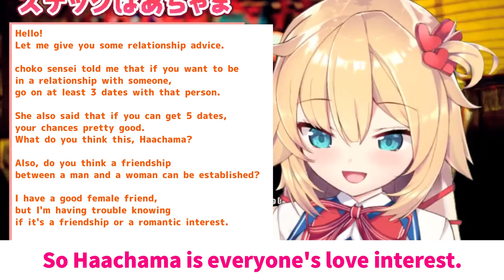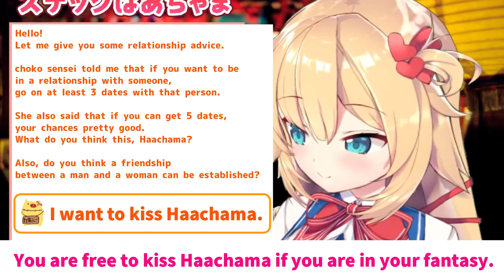【ENG SUB】Haachama's romance consultation【Hololive】